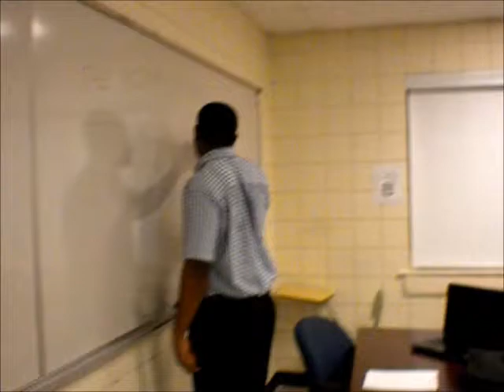UNIV 102 group presentation - commercial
Our product Lecture Key, Team Confidence